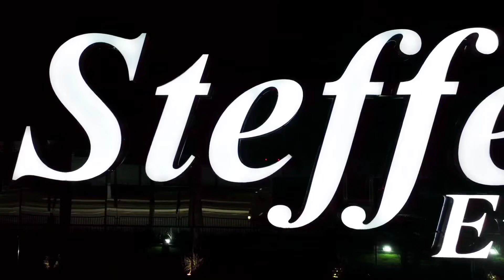COM A PALAVRA SR ILDO STEFFEN, OBRIGADO PELO CARINHO CONOSCO